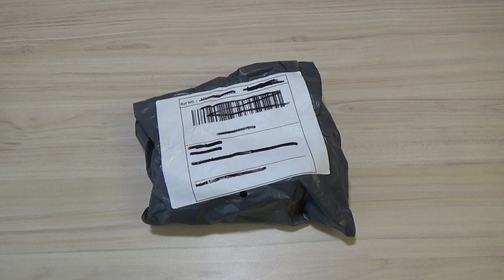Тактический ремень 125 см